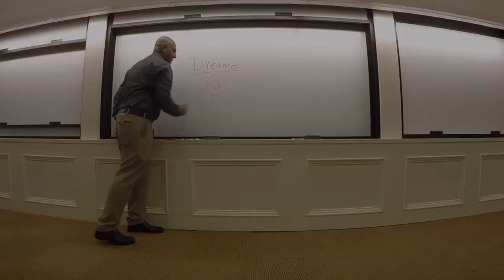I am a Dreamer -Hasan Sarhan Perfect Pitch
I am a Dreamer (Dream BEYOND yourself “Take Risk and Move”). I am a person who works hard and accepts challenges. My mother told me when I was a kid, HASAN; Dreams without goals are only Dreams. Thank you, Mom.

This video was prepared for a marketing course taught by Prof. Dawn Edmiston at the Raymond A. Mason School of Business, College of William & Mary.

Sources of Music and Video

Aluminum of Bahrain Company video from Pubic Relation department